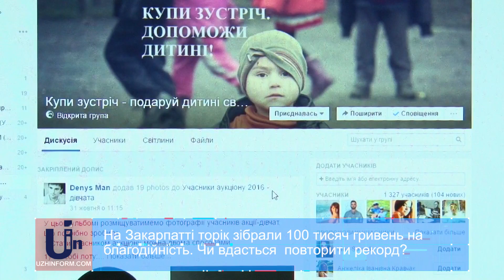На Закарпатті торік зібрали 100 тисяч гривень на благодійність. Чи вдасться повторити рекорд?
Благодійний аукціон «Купи зустріч – подаруй дитині свято»  почався на Закарпатті. Основна мета — встигнути  до свят зібрати кошти для  дитячих будинків.   З кожним разом зацікавленість до проекту збільшується